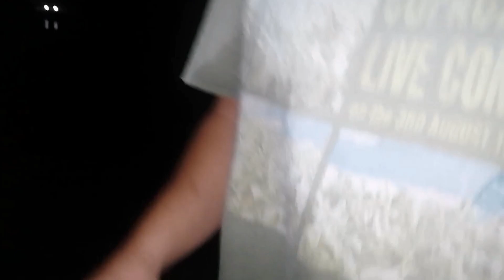2nd Night Lapulapu hunting | nakahuli pa ko ng bakoko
ikalawang gabi ng pagha hunt namin ng lapulapu kasama kaming 3 ni buds buddy at kitchen mechanic